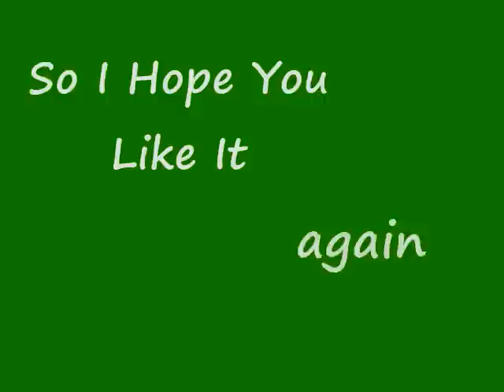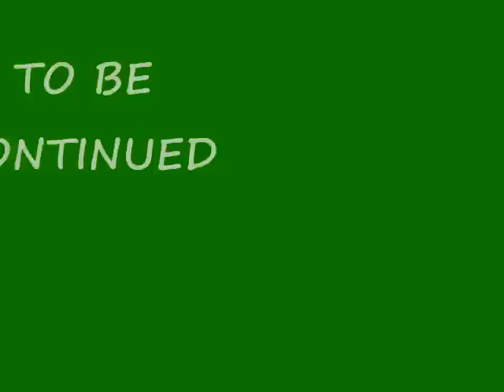Mario,Luigi and Astro Boy Animation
Mario and Luigi and Astro boy lol